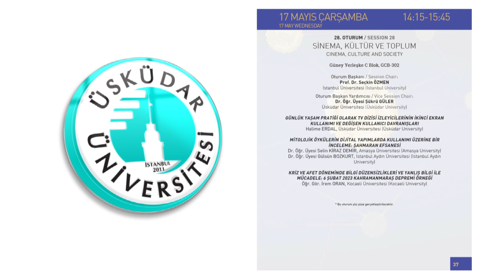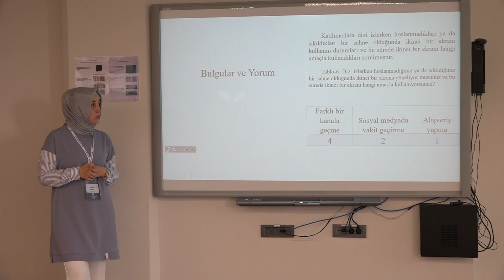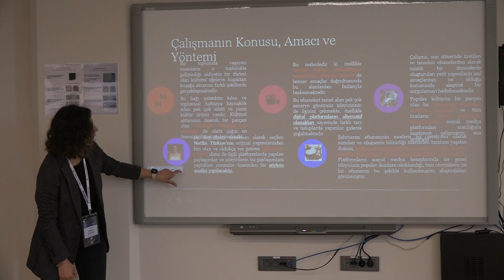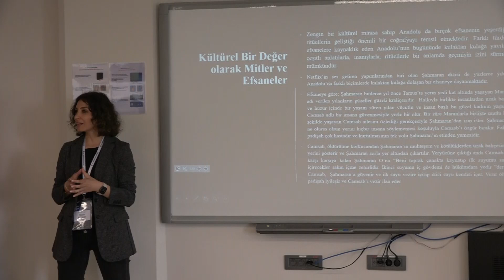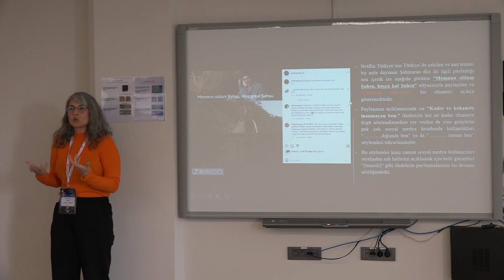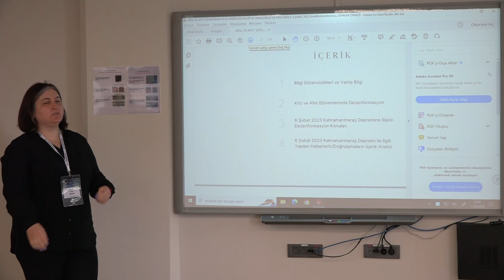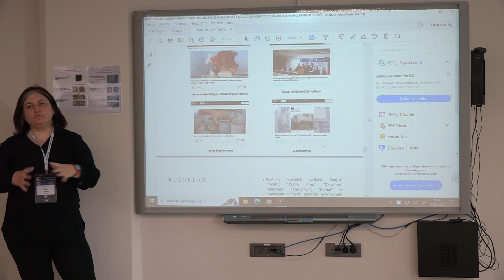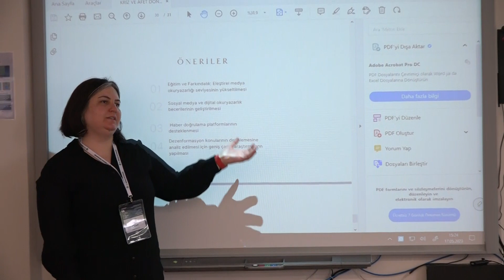28. Sınıf Oturumu | Sinema, Kültür ve Toplum